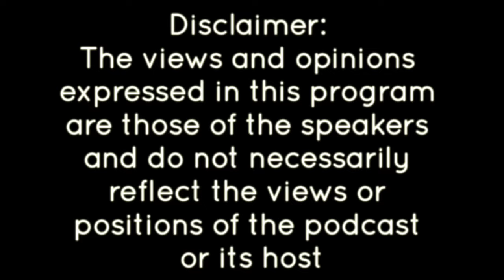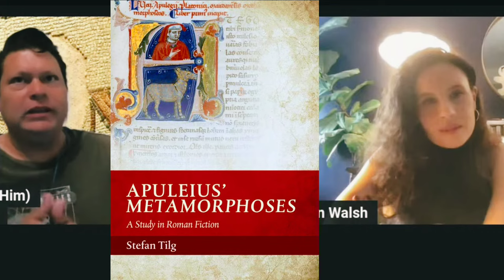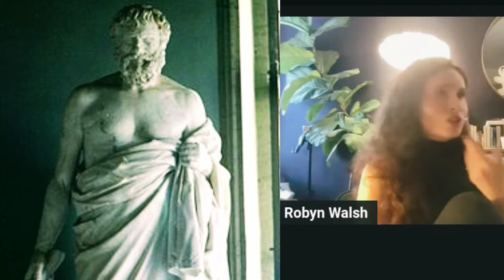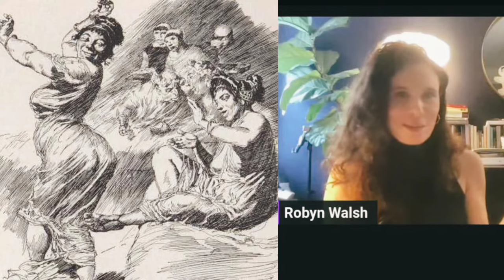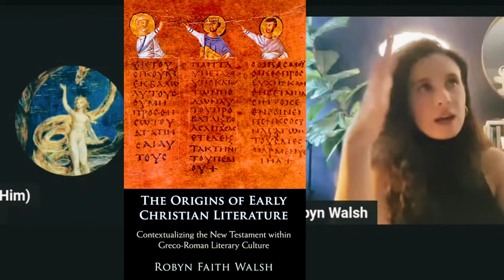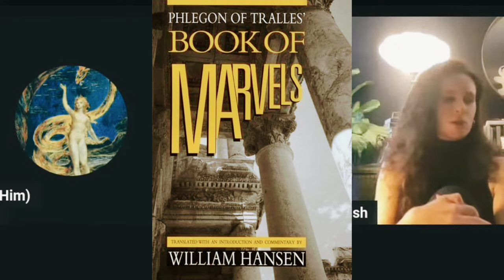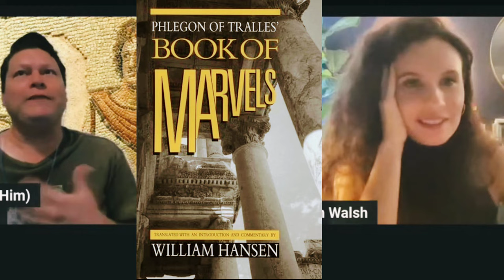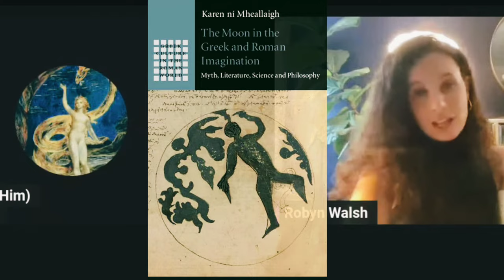Chatting the Classics with Professor Robyn Faith Walsh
NOTE: This episode is dedicated to the loving memory of my grandmother. I'm so grateful I got to experience time and life with you- here's until our light crosses paths again.
Basic Texts for Study:

Apuleius' The Golden Ass: Or, A Book of Changes, translated with an introduction by Joel C Relihan:

Homer's Iliad, translated by Robert Fitzgerald:

Lucian: Selected Dialogues, translated by C.D.N. Costa

The Book of Greek and Roman Folktales, Legends, and Myths- edited, translated, and introduced by William Hansen

Petronius' Satyricon- translated, with notes and commentary by Sarah Ruden

Philostratus' Heroicus. Gymnasticus. Discourses 1 and 2- edited & translated by Jeffrey Rusten & Jason König

Collected Ancient Greek Novels, edited by B.P. Reardon

WABT is produced by Jason A  @SobekLOTFC
Tip Jar: